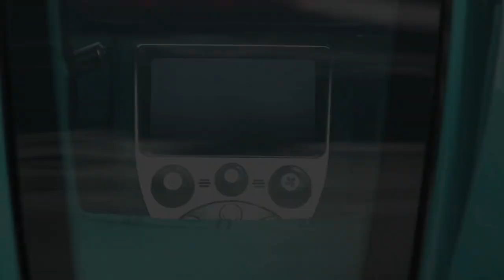Koenigsegg CCXR "Special One" (قطر)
This car really is a special one!
This Koenigsegg CCXR was completely custom made for Ana Al-Thani,a member of the royal family of Qatar.The interior as well as the spoilers and wings where custom made for Mr.Al-Thani who is one of the new owners of Harrods in London.